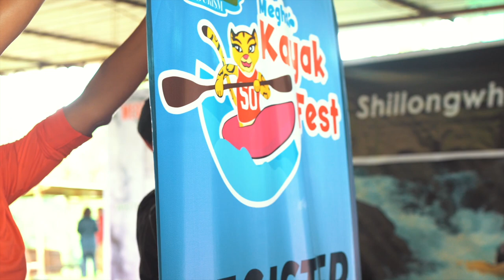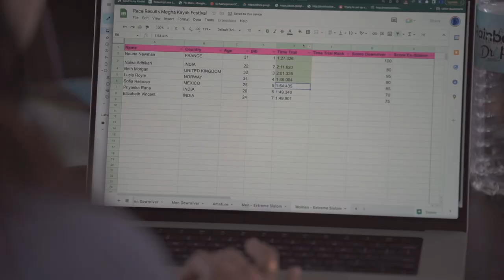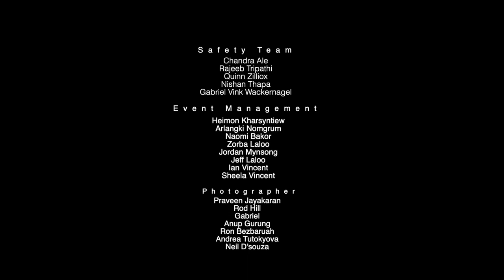MEGHALAYA KAYAK FEST 2022 - DOC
The story of the Extreme whitewater competition held in Umtham Village, Meghalaya, India.